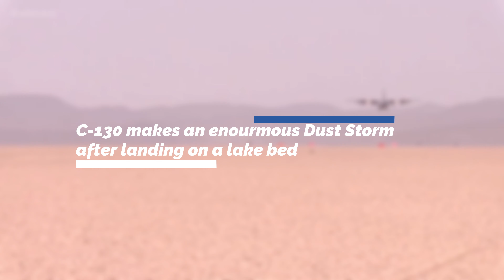Helicopter Accidentally Flies Into Power Lines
Enjoy these 90 Seconds of Aviation/3

Video Credits:

Helicopter Hits Powerlines
Helicopter Hits Electric Power-Lines

Channel inspired by: Lucaas
3 minutes of aviation